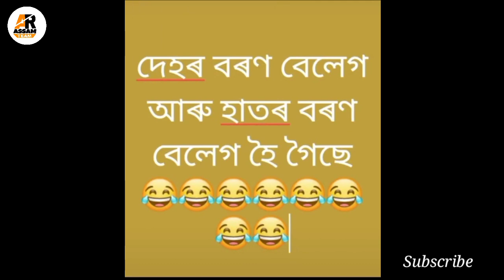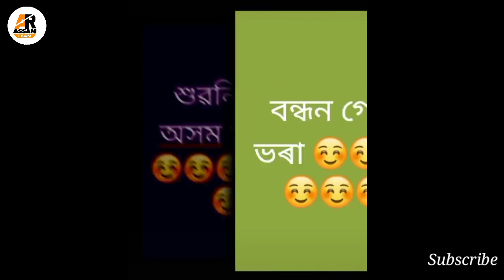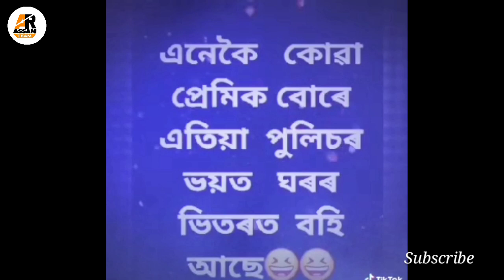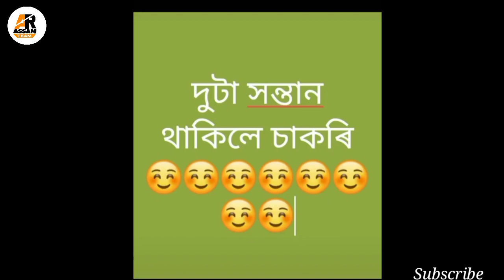TIKTOK comedy shayari / Assamese Funny Comedy Tiktok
2020 viral video Assamese comedy video Betal and Sunny Golden and all videos,